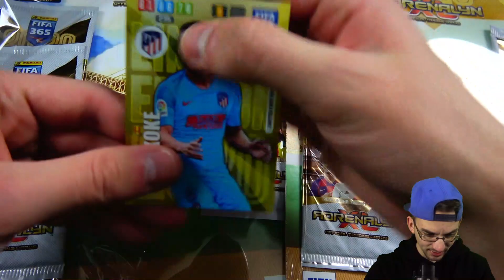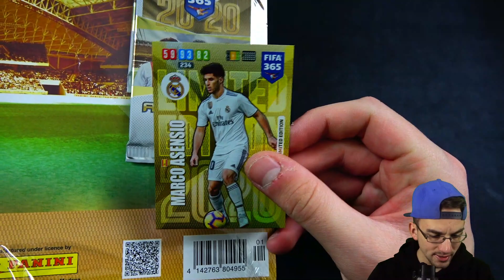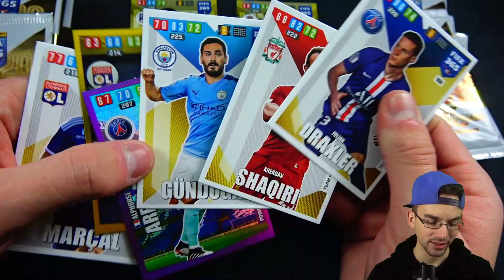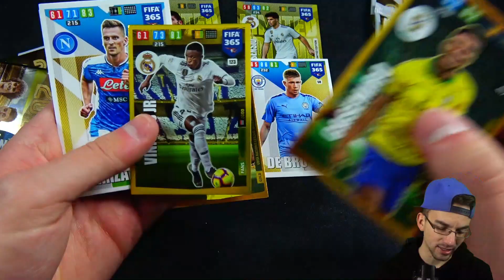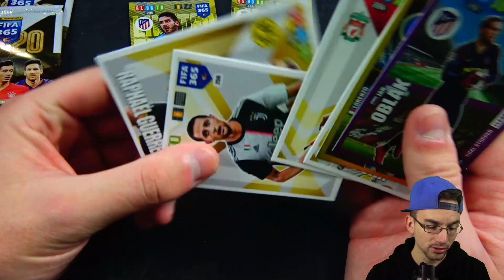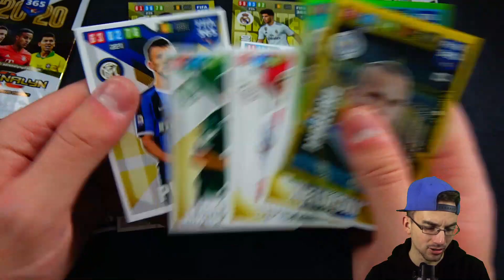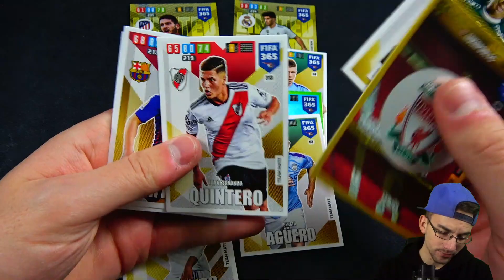MULTIPACK UNBOXING BATTLE 😱🔥 Panini FIFA 365 2020 AXL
► Panini FIFA 365 2020 Multipack Unboxing Battle PacksUnited Unboxing Opening ✘Match Attax Video ✘FIFA Mobile ✘Instagram: PacksUnited96

euer PacksUnited